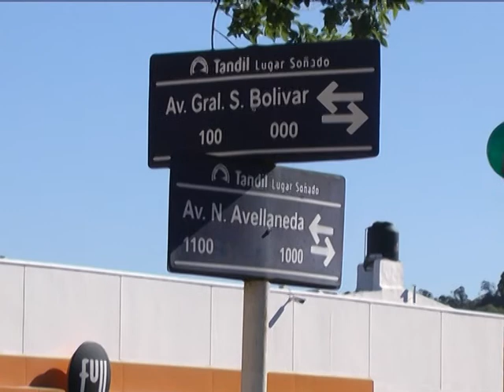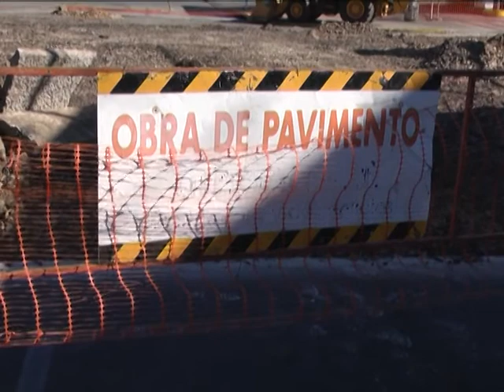MATILDE VECINA DE AV BOLIVAR